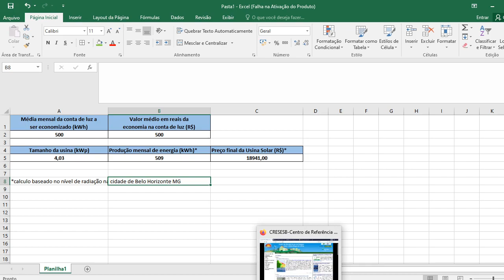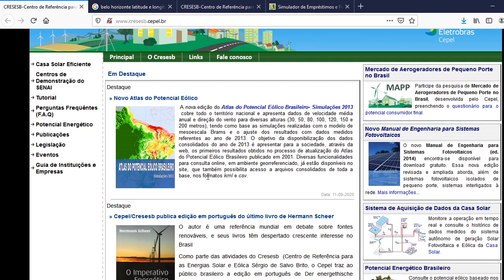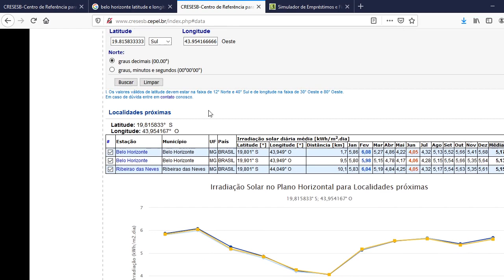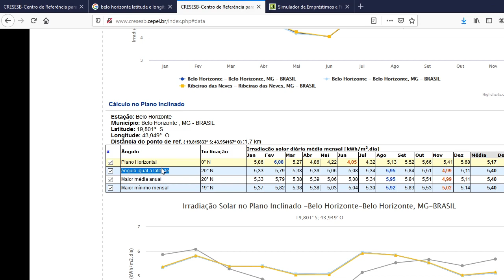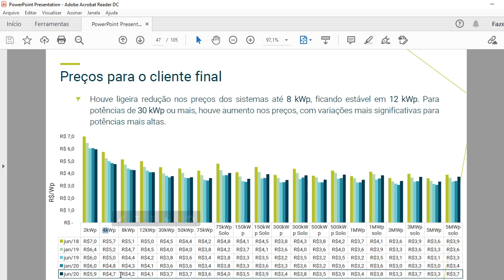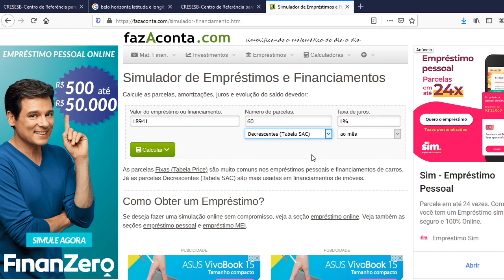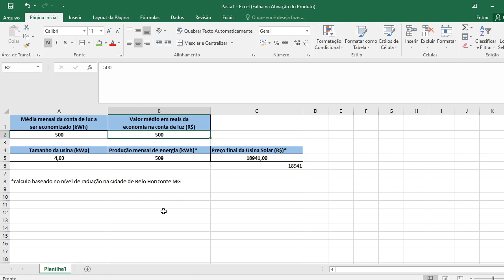SAIBA como adquirir uma USINA SOLAR fotovoltaica SEM FAZER INVESTIMENTO para sua RESIDÊNCIA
Nesse vídeo mostrarei como conseguir uma usina solar fotovoltaica para sua residência sem gastar nada.

Energia solar
Energia solar fotovoltaica
Energia solar fotovoltaica on grid
Energia solar fotovoltaica off grid
kWh
kWp
Investimento
Investir
Investir em energia solar
Investir em energia solar fotovoltaica
Painel solar
Placa solar
Inversor

00:00 Energia Solar
00:01 SE INSCREVA NO CANAL!!